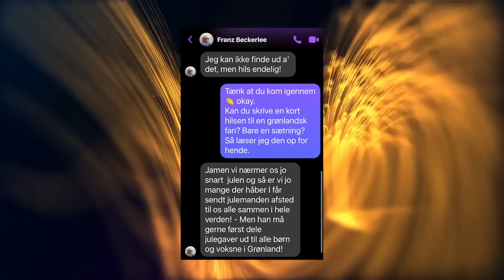Kinamita? Lena Ravn Davidsen, KNR 04.11.2022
Nersualaarinninnissamut piffissanngorpoq. Pulaartussarput tupaallatsillugu qujaffigalugu nersualaarneqassaaq, nuannarisaanik nipilersuutinik appittarluta. Aaqqissuisoq: Kimmernaq Kjeldsen.